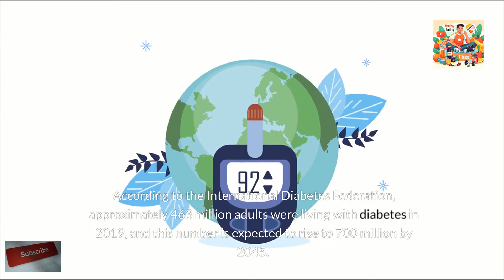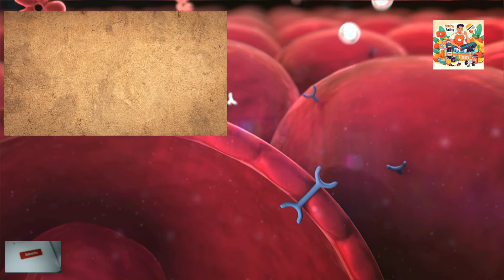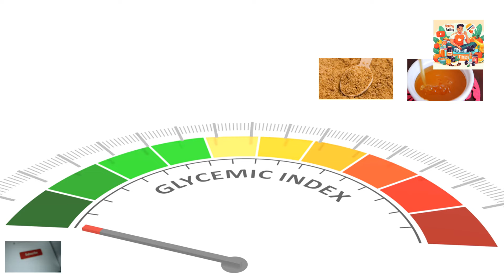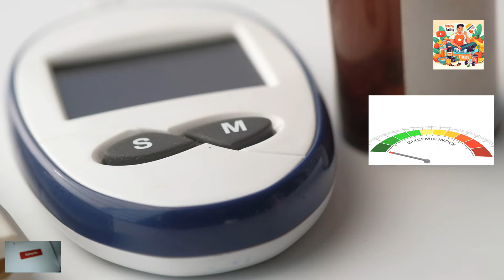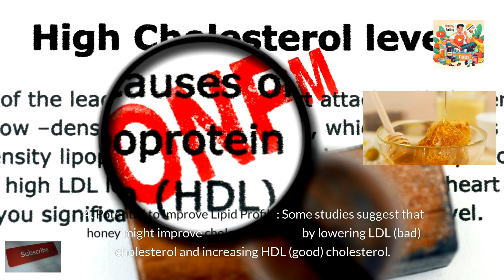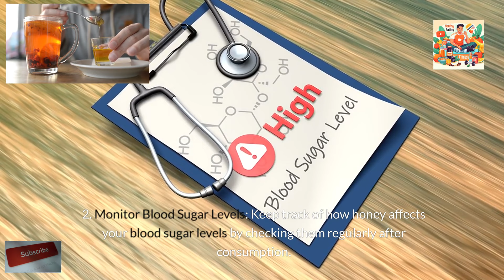Is Honey Beneficial for People with Diabetes?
Is honey beneficial for people with diabetes? Diabetes affects millions worldwide, with numbers expected to rise sharply in coming decades. Managing this condition is crucial for a good quality of life. Honey, a natural sweetener rich in nutrients and antioxidants, poses a dilemma due to its sugar content. It has a lower glycemic index than table sugar, potentially causing slower blood sugar spikes. This, coupled with its antioxidant properties, suggests some benefits for diabetic individuals. However, moderation is key as honey still raises blood glucose levels. Consulting healthcare providers and monitoring blood sugar are vital steps before incorporating honey into a diabetic diet regimen.

Timestamps
0:00: Introduction
1:15: Understanding Diabetes and Blood Sugar
1:58: The Nutritional Composition of Honey
2:45: Honey vs. Sugar: Glycemic Index
3:20: Potential Benefits of Honey for Diabetics
4:31: Caution and Moderation
4:43: Here are some tips for incorporating honey into a diabetic diet
5:30: Conclusion